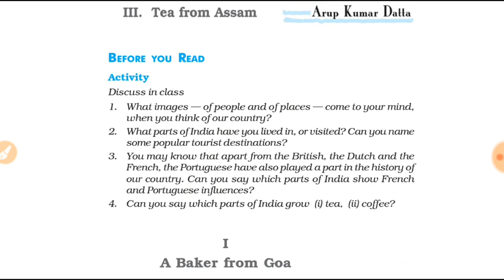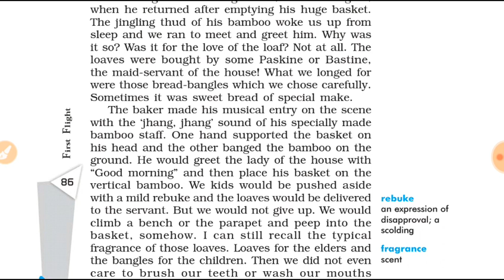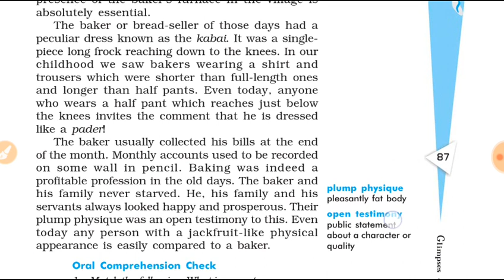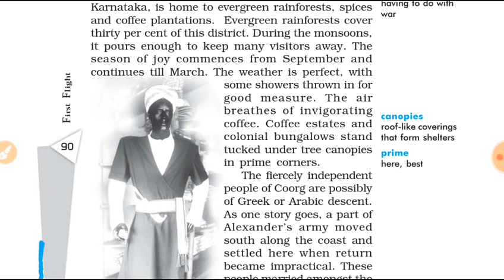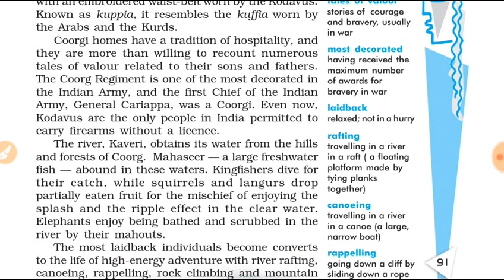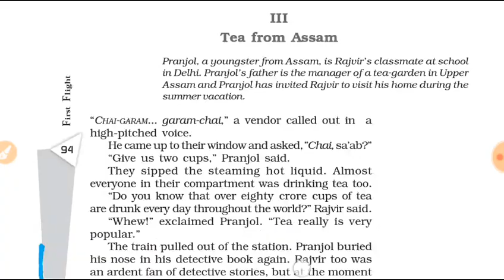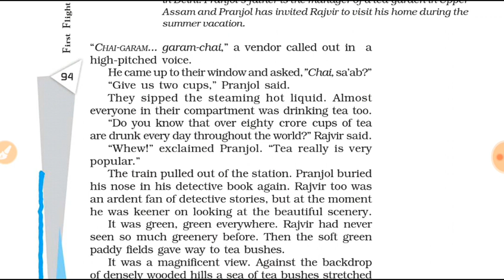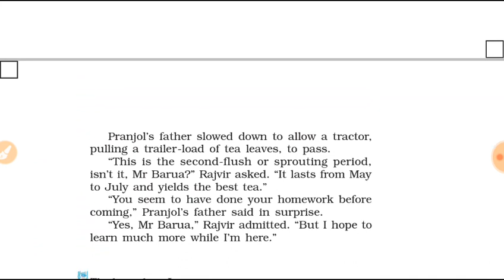Class 10th Glimpses of India chapter 7 summary in English